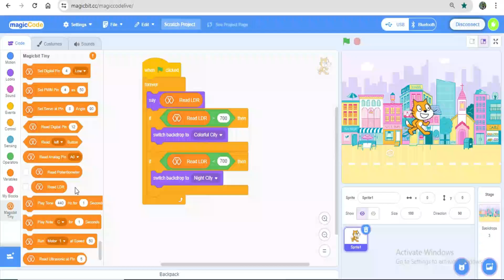Magicbit Tiny - Day/Night Predictor